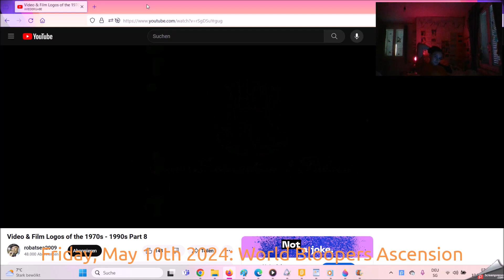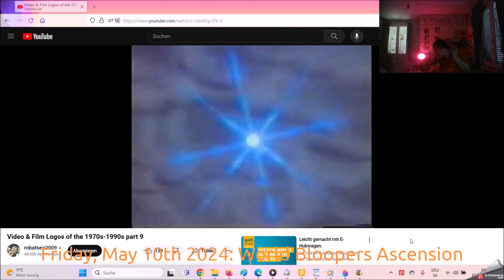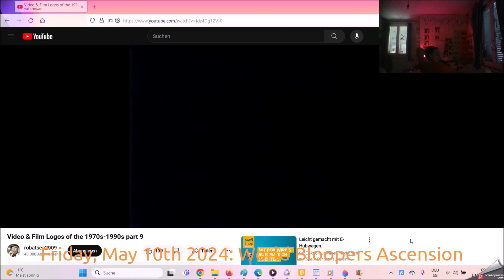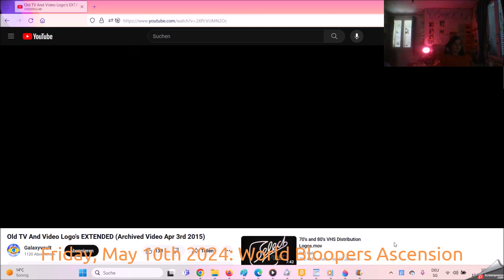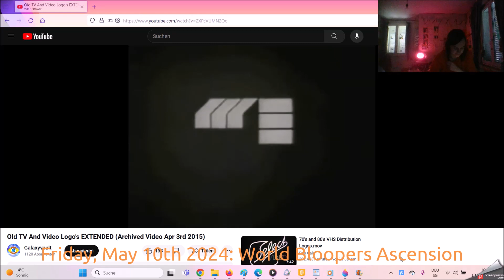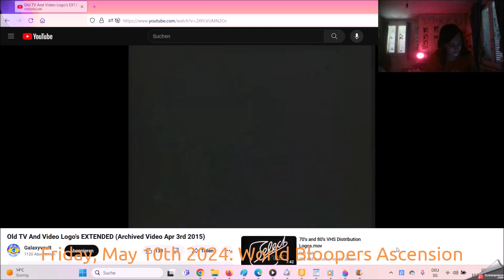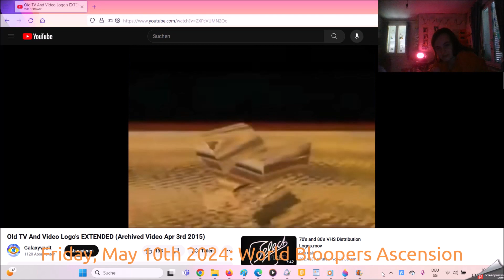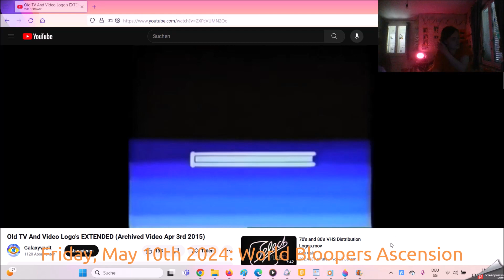Logo Portal Friday, May 10th 2024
The History of the World of the Children Night 2024 cause of the May 2024 cause of the Saturday as Valley on May 11, 2024 of the World Renovations.